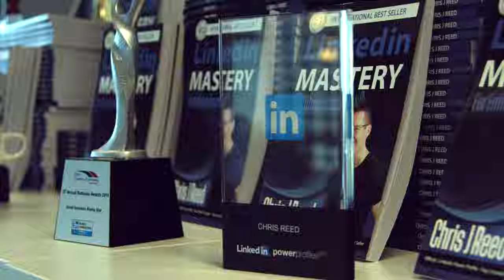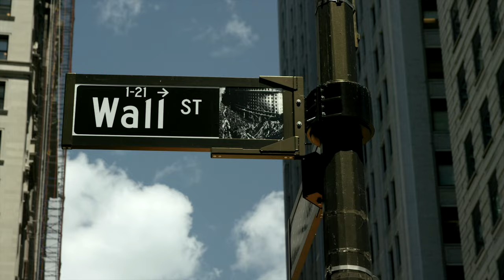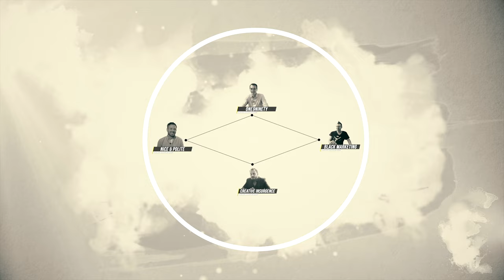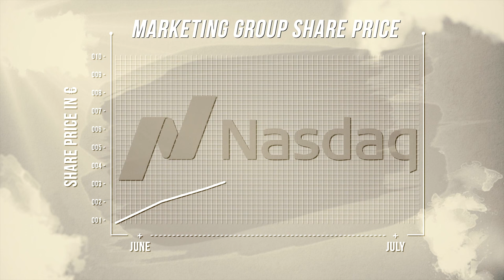Agglomeration: A New Model Helping Small to Medium Sized Businesses Grow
To address the challenges faced by today's small business owners, Unity Group developed a revolutionary new model - Agglomeration™.

The model was created to democratise wealth and solve the problems entrepreneurs face in growing their businesses. An Agglomeration combines the best parts of a traditional M&A roll-up with the benefits of an initial public offering. In essence, it groups together small businesses in the same industry under a central holding company which then goes public on a global exchange, enabling smaller businesses to benefit from the liquidity and scale of a publicly traded company. The business immediately transforms into a large multinational public company now able to compete for the largest and juiciest contracts and achieve better procurement deals. Brand, hiring and investment decisions remain under the control of the small business owner and unlike in a traditional M&A process, synergies and company culture are not forced. Instead, owners are empowered to keep doing what they have been doing so successfully, but now have a platform on which to aim even higher.